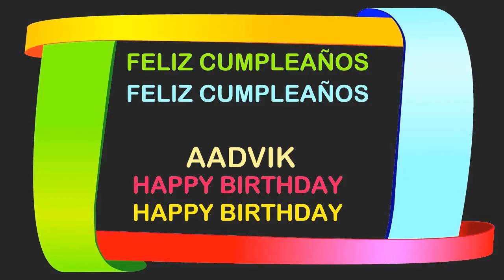Aadvik Birthday Postcards & Postales